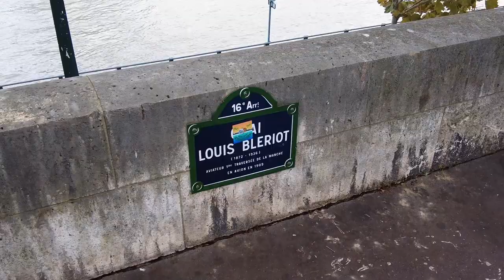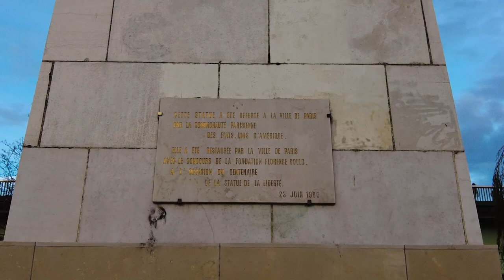🇫🇷 Walk around in paris : Autumn walk through ile de cygnes to bir hakeim | ASMR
Walk around in paris : Autumn walk through ile de cygnes from Statue de la Liberté to bir hakeim | ASMR
Welcome to my travel vlog! In this video, join me on a relaxing autumn walk through the charming streets of Paris. We'll start our journey at the iconic Statue de la Liberté and continue our stroll along the beautiful Île aux Cygnes. Watch as I take you through the picturesque scenery, capturing the essence of this romantic city. Don't miss out on this delightful experience! So grab your walking shoes, sit back, and enjoy the sights and sounds of Paris. Watch now for a virtual escape to the City of Love.

0:00 Intro
0:42 Vidéo

walk in paris
paris france
walk around paris
walking in paris
paris vlog
paris lifestyle
paris by night
walk in paris
paris walk
paris street walk
paris night walk
walk through paris
walk paris
paris tour
virtual walking tour
paris walking tour
paris city tour
walking tour
walk
walking around
summer
relaxing video
paris things to do
paris 2023
paris
paris night walk
paris at night
paris night life
paris night
night walking tour
Paris walk
paris walking tour
travel vlog
paris vlog
French food